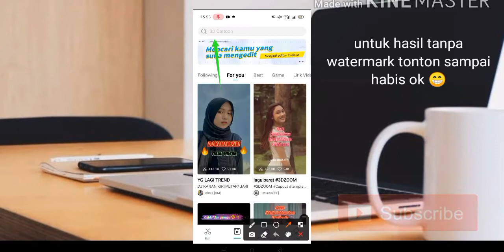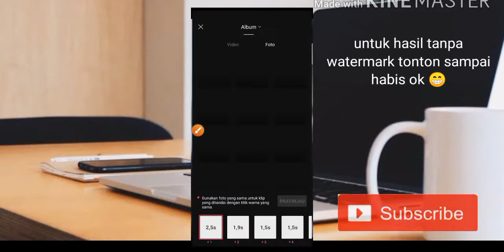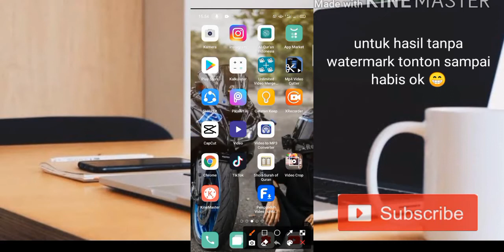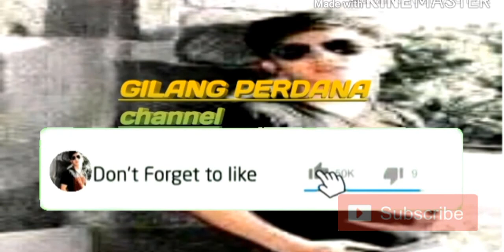TUTORIAL CAPCUT SA PAMIT MO PULANG TIKTOK TERBARU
TUTORIAL CAPCUT DJ SA PAMIT MO PULANG TIKTOK TERBARU